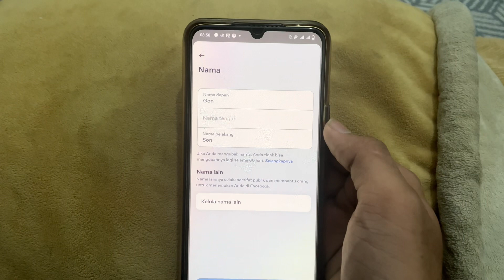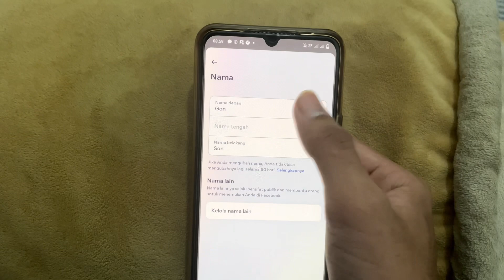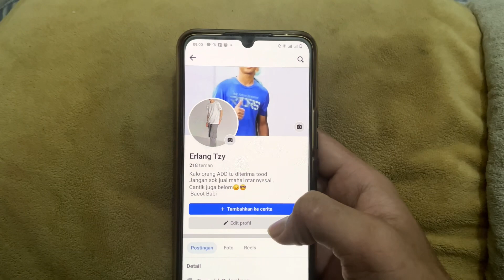Cara Mengganti Nama Facebook Terbaru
Hai semuanya! Di video kali ini, saya akan menunjukkan cara mudah dan cepat untuk mengganti nama di Facebook. Apakah Anda baru saja menikah, ingin menggunakan nama panggilan, atau hanya merasa perlu untuk mengubah nama profil Anda? Jangan khawatir, saya akan memandu Anda langkah demi langkah.